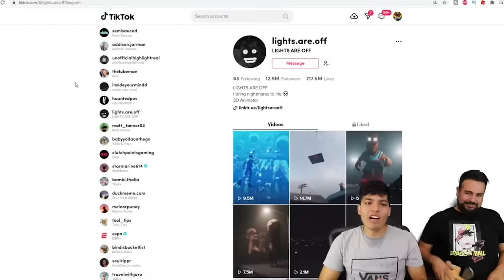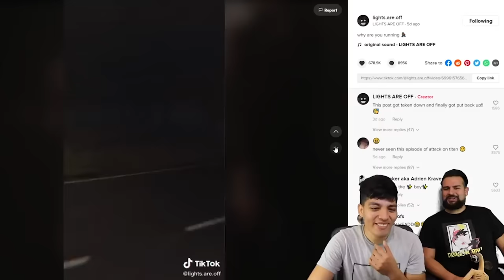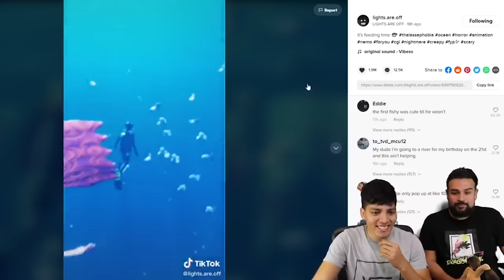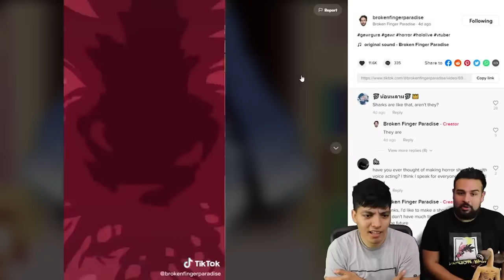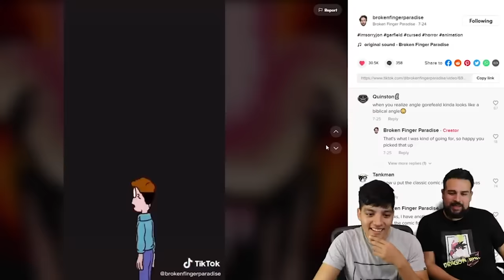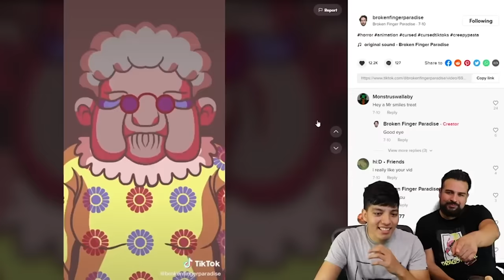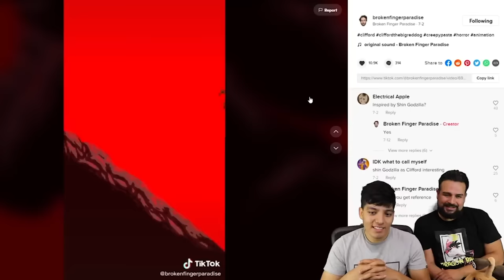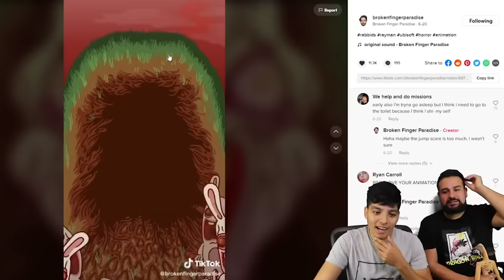SCARY TIKTOK.EXE pt.8-12 | RUINED CHILDHOOD TIKTOKS YOU SHOULDN'T WATCH ALONE | CURSED ANIMATIONS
We gathered some of the scariest videos on TikTok, and wow, we will now be having sleeping with the lights on
Lights.Are.Off
Shortestblockbusters
and Brokenfingerparadise

Check out the other channels with Mikey!  @Bootleg Heroes  and  @Pixel Game Squad  !